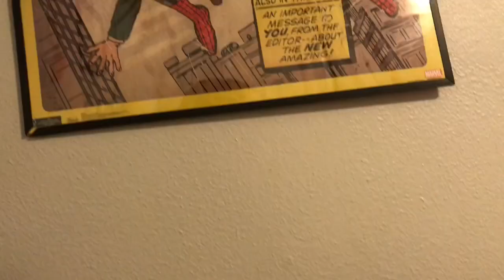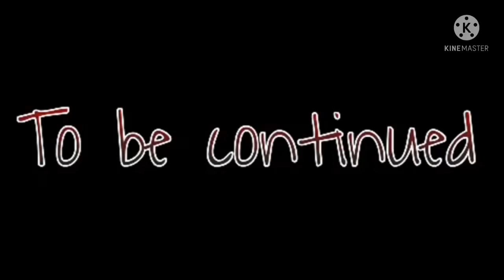Fnaf plushys s3 Infinity stories e4 optimus kids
A.k.a. I am. Still not a Simp over Cindy